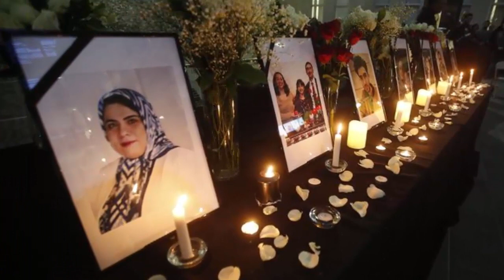Иран признал, что сбил украинский самолет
Иран признал, что сбил украинский самолет, это произошло по ошибке.